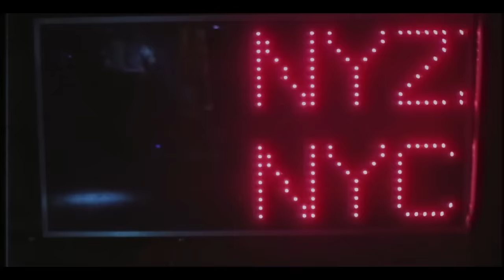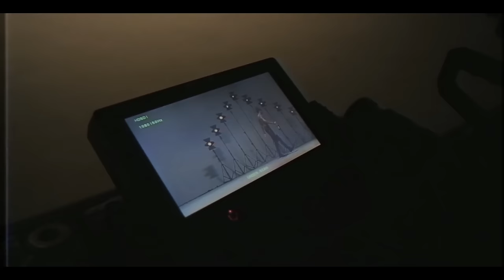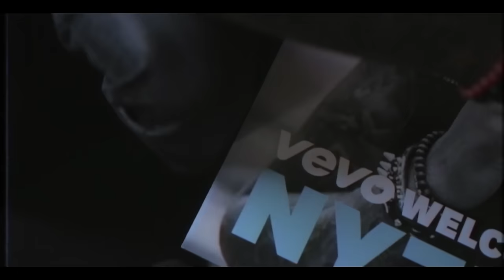Nyzzy Nyce - Done It All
Music video by Nyzzy Nyce performing Done It All.

Produced by MKL Beatmaker